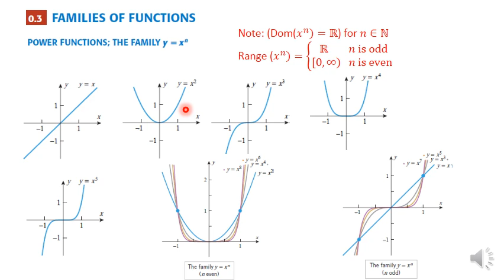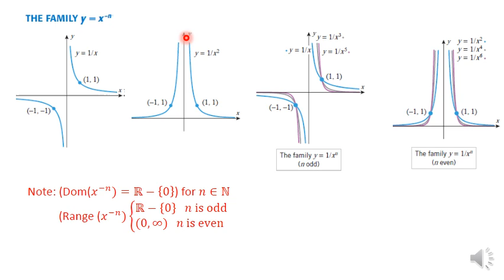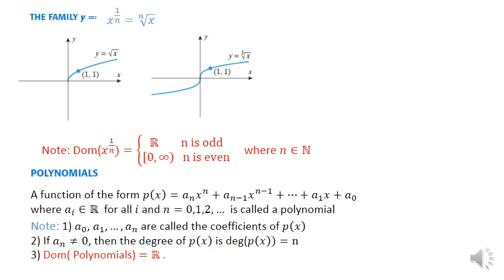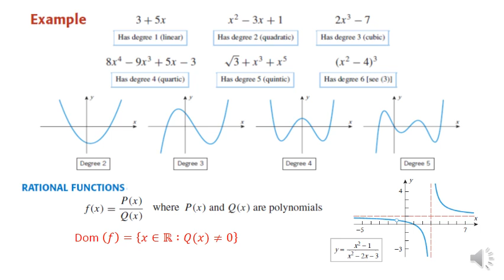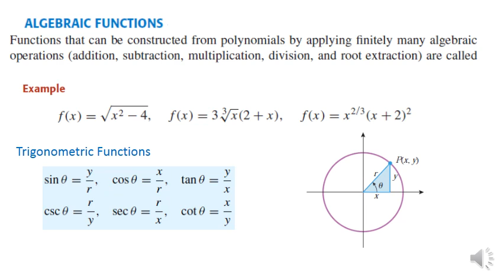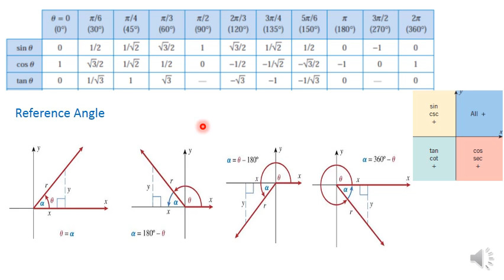Calc1 Lecture 5